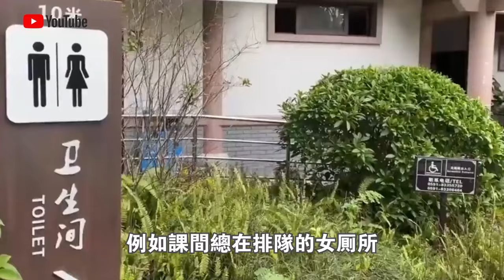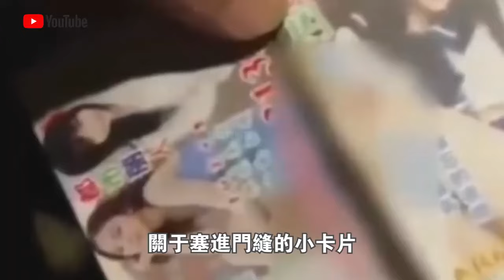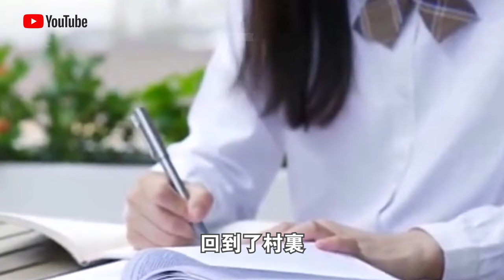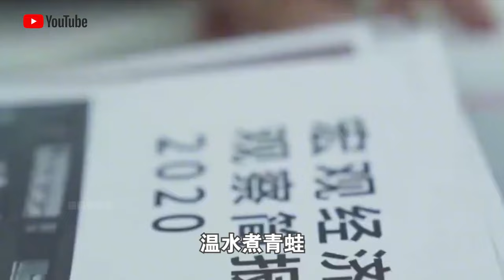40元一晚環境惡劣，還天天爆滿？中國大學城的“賓館”，為什麼經常被“偷床單”？